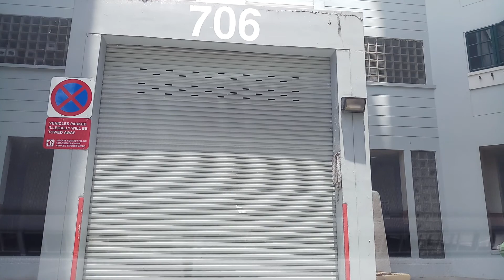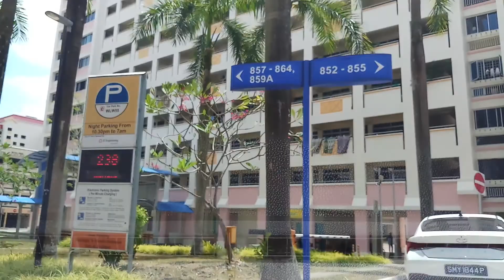Driving in Singapore at Woodlands Housing Estates